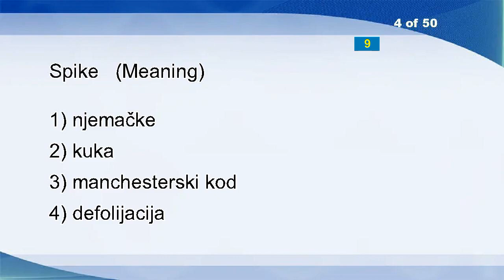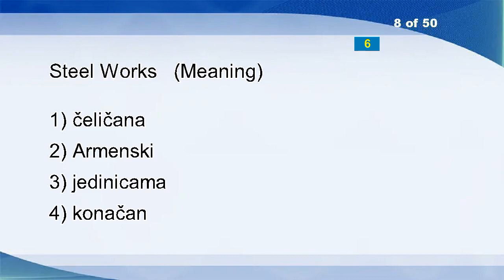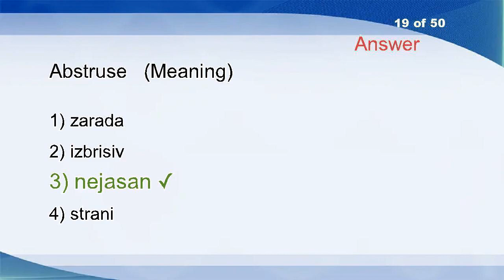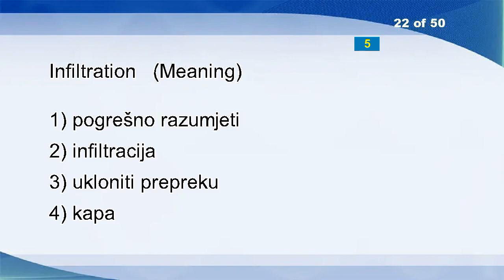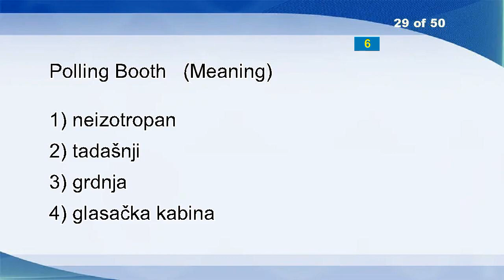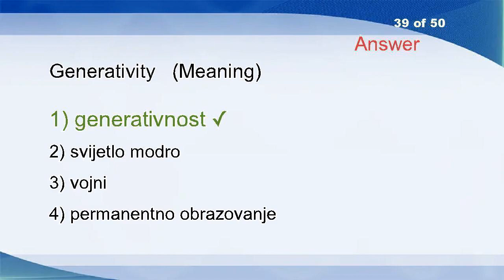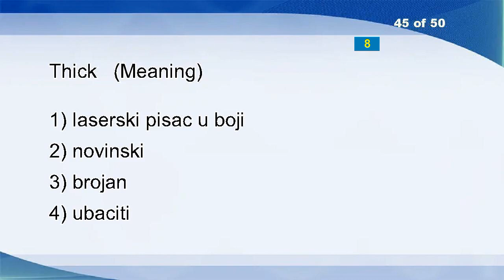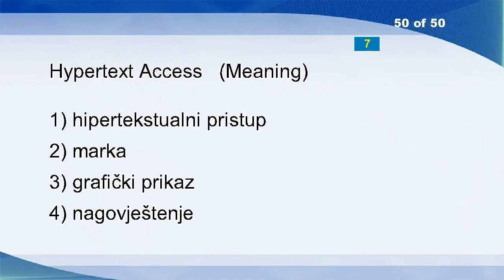English Croatian Vocabulary Word Power Test 343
Stepmother
Else
Truck
Spike
Cumber
To Take All The Steps Necessary
Flume
Steel Works
Welder
Belong
Zero
Germans
Unbiased
Deny
Mule
Acclaim
Easel
Metallurgical
Abstruse
Vegetables
Bolster
Infiltration
Anchoring
Offered
Transliteration
Molecular Marker
Yielding
All Along
Polling Booth
Multiple Viewing Mode
Convenience
Girl's Shop
Conversion Prohibition
Equivalence
Enter
Get
Unfit
Abandoned Land
Generativity
Dismay
Impregnable
Cling
Event Oriented System Analysis
Rare Gas
Thick
Moral Characteristics
Economic
Commutator
Avoiding
Hypertext Access